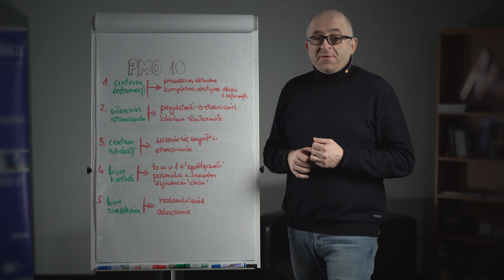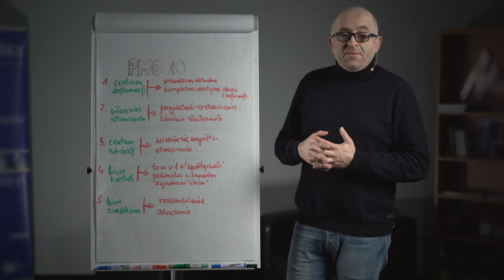Jakie są typy PMO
W filmie odkryjemy różnorodność typów Biur Zarządzania Projektami (PMO) i ich unikalne role w organizacjach. Zajmiemy się głównymi typami PMO: Biurem Wsparcia Projektów, które oferuje metodyki i narzędzia; Biurem Kontroli Projektów, które zapewnia zarządzanie ryzykiem i monitorowanie postępów; oraz Strategicznym Biurem Zarządzania Projektami, które łączy projekty z celami biznesowymi organizacji; oraz pozostałymi. Przeanalizujemy, jak każdy typ PMO dopasowuje się do różnych potrzeb organizacji i jak może wpłynąć na sukces projektów.

💪 Wszystko, czego potrzebujesz, by dobrze zacząć i dobrze skończyć ważny dla Ciebie projekt:

⭐ ZOBACZ TEŻ
Jak walczyć z własną demotywacją?